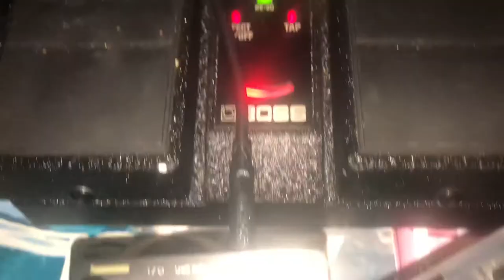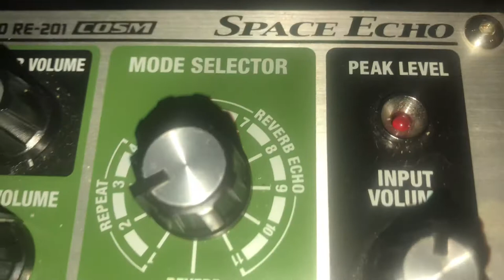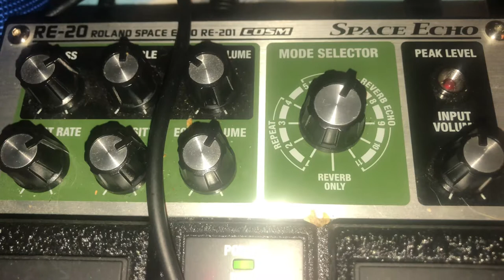Boss RE-20 Roland Space Echo 201 Bastl Kastle